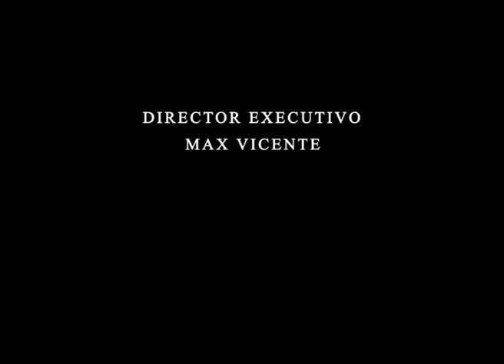Músicos Z. I Gang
Breve historial de como surgiu o grupo musical Z.I Gang